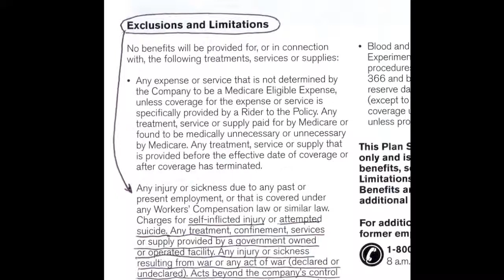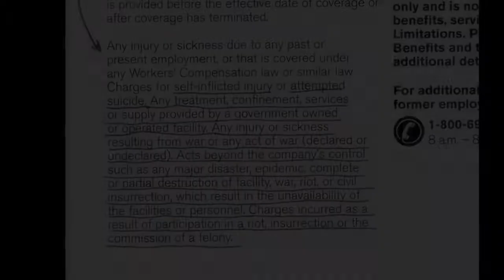Riots Coming To America